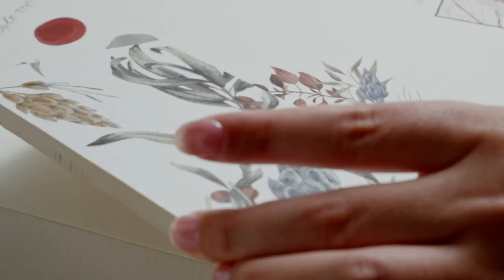Marca Corona Mirabilia collection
NEW EXPRESSION TO THE WALLPAPER EFFECT
An exploration of the fantastic, lush botanical world in a perfect balance of versatility and scenic impact. Mirabilia by Marca Corona gives new vitality to the wallpaper effect, with a highly combinable proposal, designed down to the smallest detail, for bespoke spaces in an original and highly distinctive style.